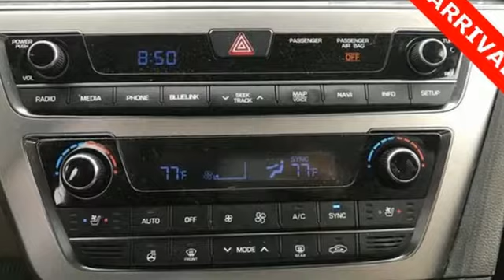Used 2015 Hyundai Sonata Atlanta Duluth, GA HT18000A - SOLD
Year: 2015
Make: Hyundai
Model: Sonata
Trim: Limited
Engine: 2.4L 4-Cylinder DGI DOHC
Transmission: 6-Speed Automatic with Shiftronic
Interior: Beige
Mileage: 88711
Stock #: HT18000A
VIN: 5NPE34AF4FH028841
* CLEAN CARFAX 1-OWNERbr* LIMITED TECHNOLOGY PACKAGEbr* 8-IN NAVIGATION WITH BACK UP CAMERAbr* HID HEADLIGHTSbr* INFINITI PREMIUM SOUND SYSTEMbr* BLIND SPOT DETECTION W/ REAR CROSS-TRAFFIC ALERTbr* SMART TRUNK OPENERbr* SMART KEY WITH PUSH BUTTON STARTbr* DUAL AUTOMATIC TEMPERATURE CONTROLbr* SPORT SEATS W/ LEATHER BOLSTERbr* HEATED & VENTILATED SEATSbr* HEATED REAR SEATSbr* ANDROID AUTO / APPLE CAR PLAYbr* PROJECTOR HEADLIGHT W/ AUTOMATIC LIGHT CONTROLbr* 17-IN ALLOY WHEELSbr* MP3/I-POD/USB & AUX INPUT JACKbr* BLUETOOTHbr* DRIVE MODE SELECTbr* FRONT, SIDE IMPACT, SIDE CURTAIN & DRIVER KNEE AIRBAGSbr* TIRE PRESSURE MONITOR W/ INDIVIDUAL TIRE PRESSURE INDICATORbr* BLUE LINK TELEMATICS SYSTEMbrbrAwards:br * 2016 KBB.com Best Buy Award Finalistbr * 2016 KBB.com 16 Best Family Carsbr * 2016 KBB.com 5-Year Cost to Own AwardsbrbrGive us a call to confirm availability and schedule a hassle free test drive! We are located at: 5785 Peachtree Industrial Blvd, Atlanta, GA, 30341.br

Address:
5785 Peachtree Ind Blvd